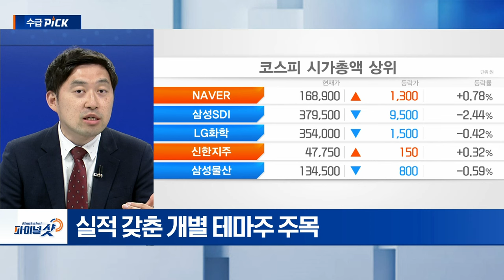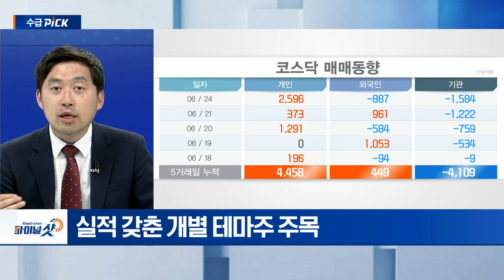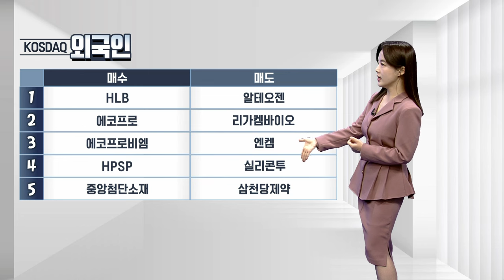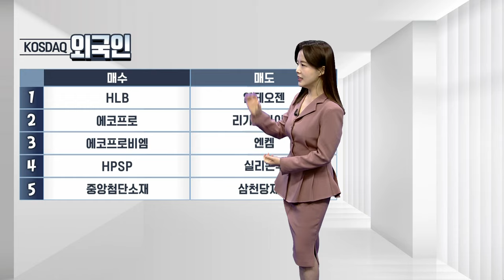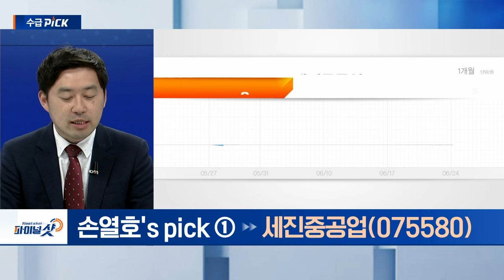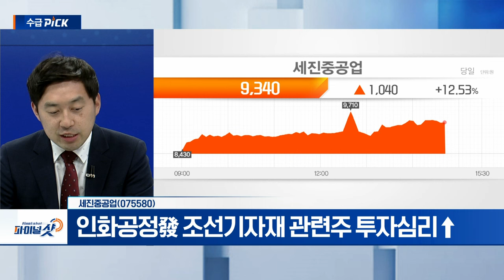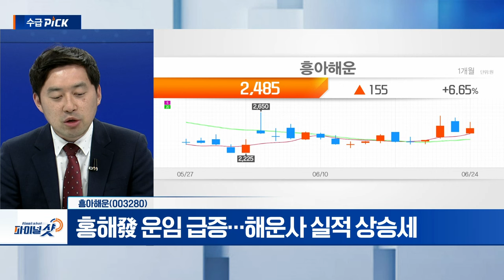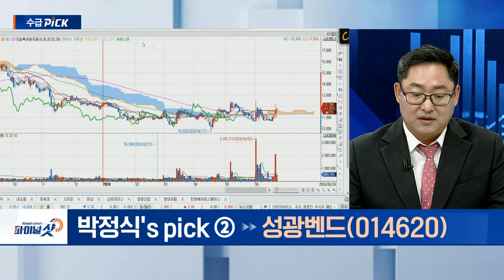세진중공업, 위닉스, 흥아해운, 성광벤드 | Final Shot (20240624)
- 인화공정發 조선기자재 관련주 투자심리↑
- 조선 빅3 초대형 기자재 공급

흥아해운(003280)
- 아시아 중심 LNG 제품 해상 운송
- 홍해發 운임 급증... 해운사 실적 상승세
- ’송가케미컬‘서 2만톤급 화학제품선 1척 인수

▶ 박정식‘s pick
위닉스(044340)
- 2021년 1월 부품사업 부문 물적분할 후 ‘(주)유원’ 설립
- 폭염 속 사우디 성지 순례... 1,300명 이상 사망

- ASME‧JIS 등 품질인증 기술력 보유
- ’화진피에프‘ 주요 종속회사 보유
- 한화오션‧HD현대중공업‧현대건설 등 제품 공급